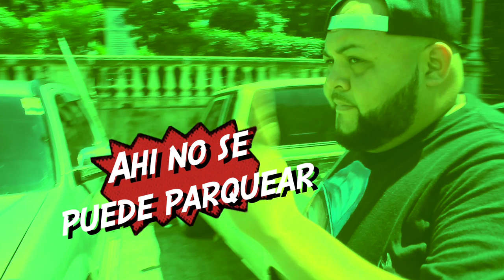La Hora del Té - LOS PARQUEOS NOTA 2